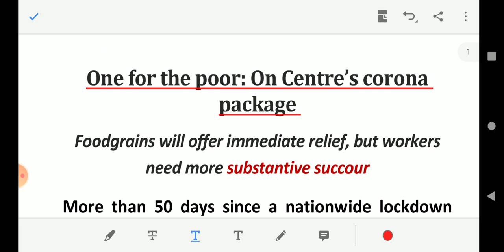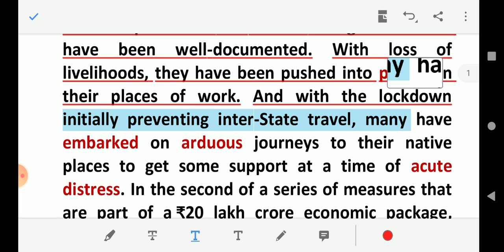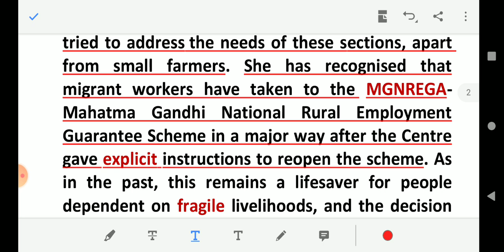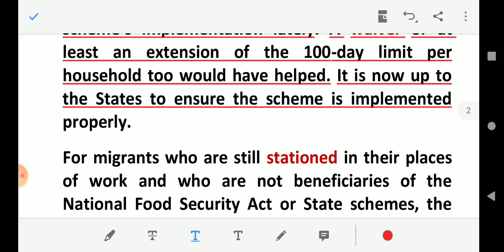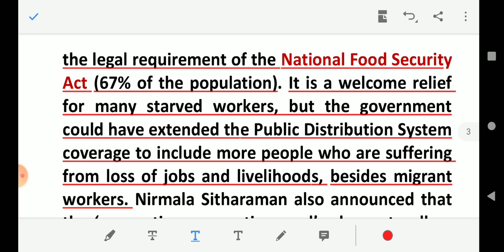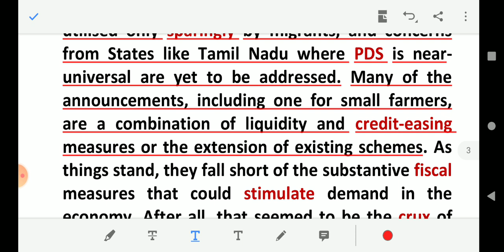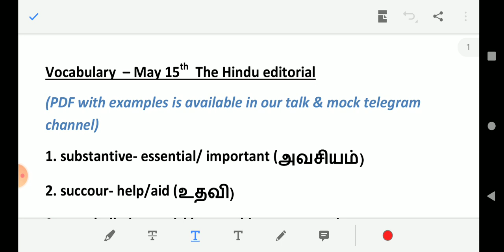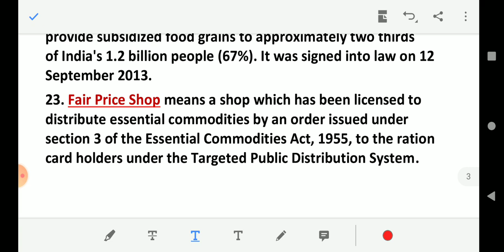The Hindu Editorial Discussion | 15-05-2020 | Ms. Dhanalakshmi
talknmock talkandmockwithnaresh hindueditorial allcompetitivexam sbi ibps Rrb talkandmockenglish bankexams RRBmains SBImains sbiclerkmains ibps editorial hi ,as you all expected in YouTube channel" talk and mock" Dhanalakshmi is giving you the video on "The Hindu Editorial, Discussion 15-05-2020", definitely this will help you all for SBI clerk mains and all the competitive exams prelims & mains all the content which are useful for the competitive exams .please like ,share,& recommend with your friends &give your valuable feedback and press the bell icon to get notifications Join in Telegram channel "Talk&mock" for further updates. Also PDF of the vocabulary(with examples) will be available in our telegram channel